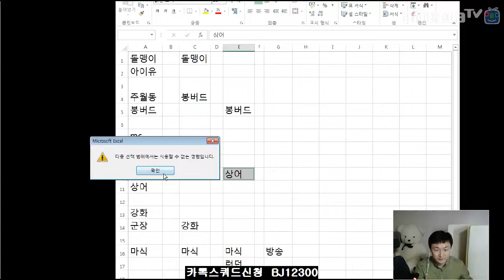피파3 열이형 11.04 5차 토너먼트 우승자 상어상엉 준우승 bj마식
구단가치 5백만원!!!   순위경기 팀플 1위 2회.. TOP10  7회